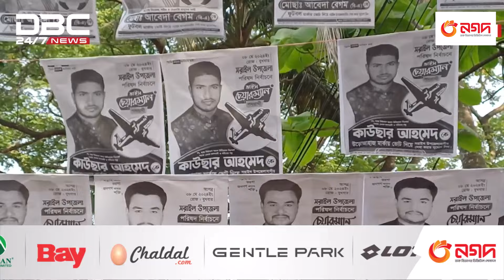উপজেলা পরিষদ নির্বাচন: তপ্ত রোদে নির্বাচনি প্রচারণার মাঠে উত্তাপ | DBC NEWS